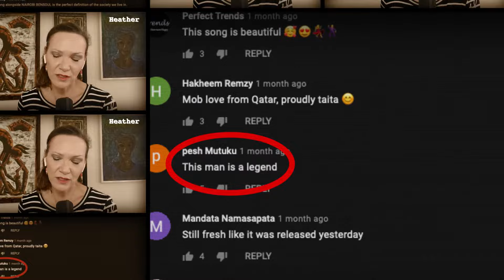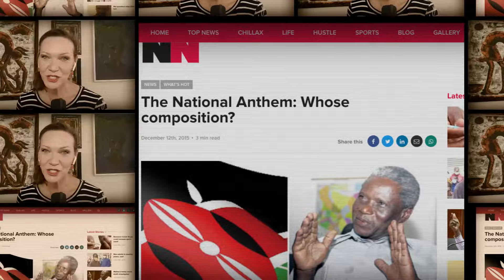Freshley Mwamburi Makes a Comeback with "Stella Wangu Remix" - (Kenya)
Twenty nine years after the original release of the song "Stella", legendary musician Freshley Mwamburi bounces back with a remix. Producer Gido Kibukosya joins host Heather Maxwell for the inside scoop on this amazing comeback.

Music Time in Africa is Voices of America's longest-running English language program. Since 1965, this award-winning program has featured pan African music that spans all genres and generations.